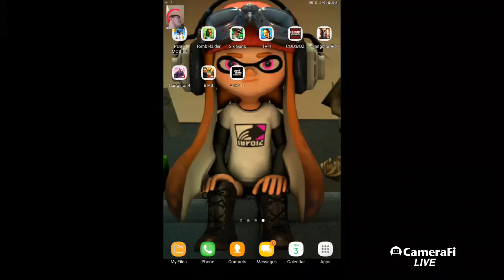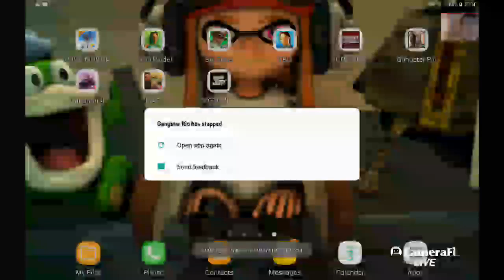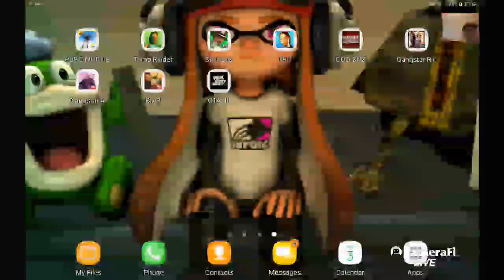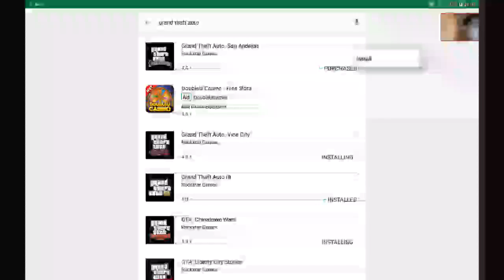Gangster Rio: City of Saints Live Stream #1